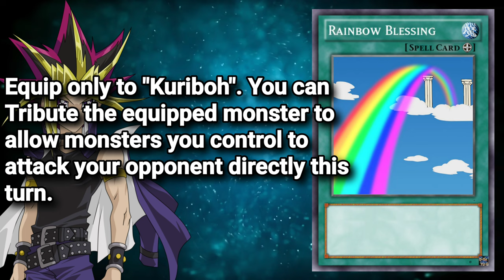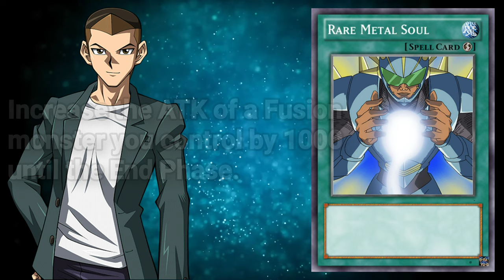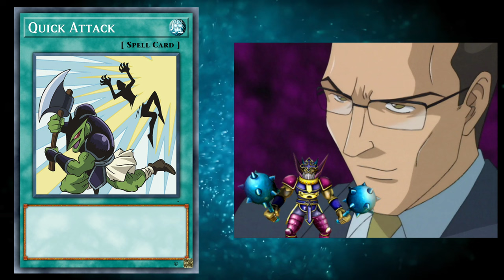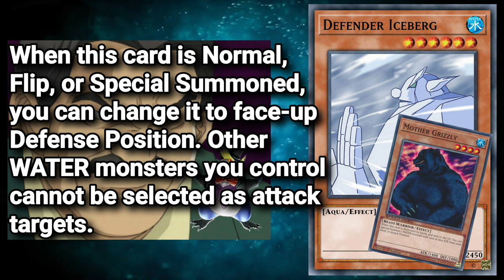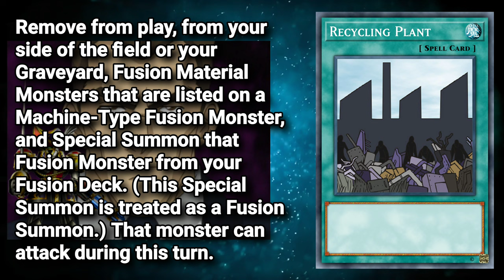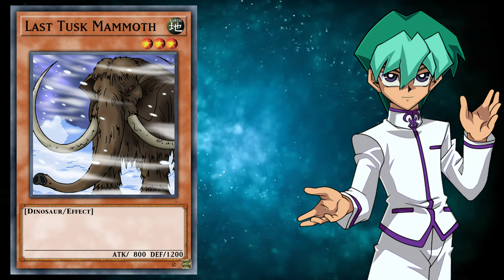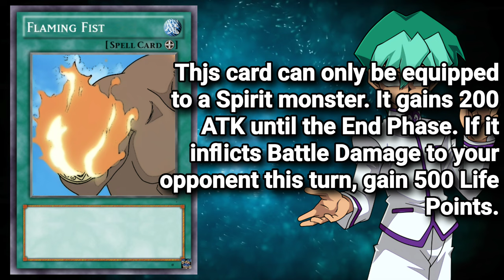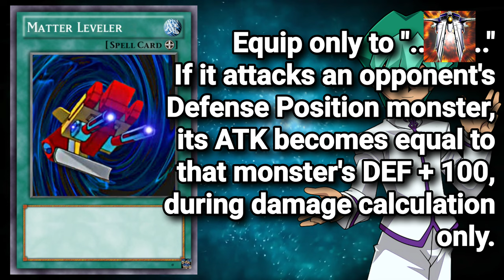The Secrets Of Yu-Gi-Oh! Episode 4 - Virtual World (Anime Exclusive Card SERIES)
The worst arc in the Yu-Gi-Oh! anime actually had some amazing cards